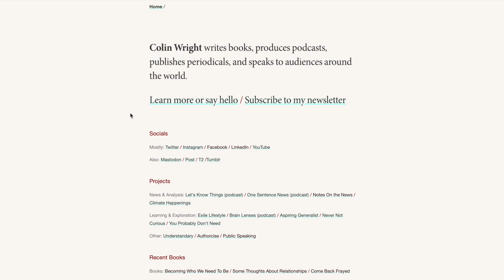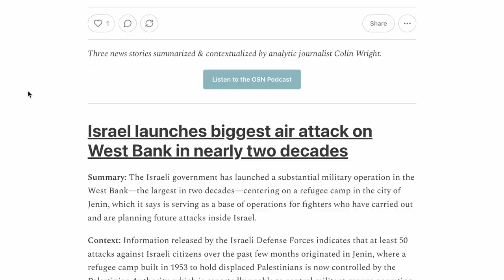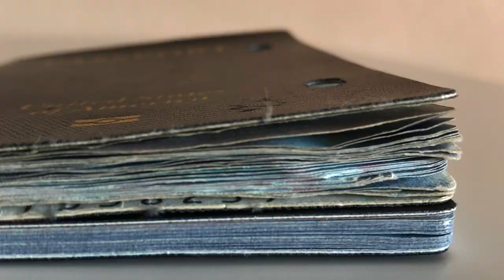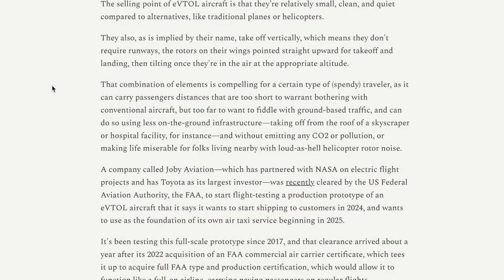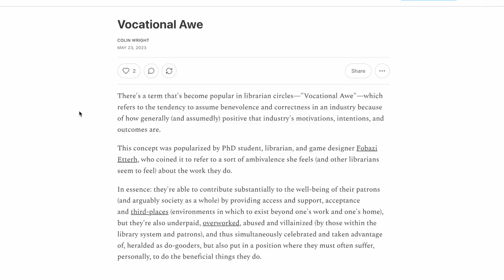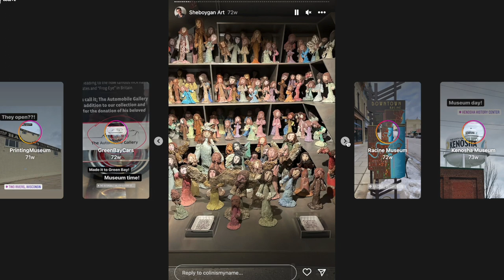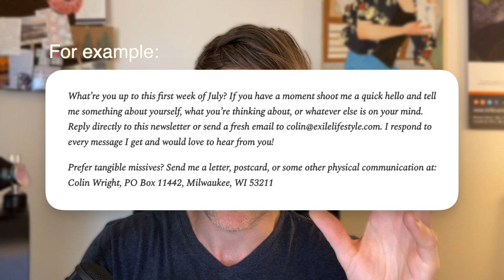Reintroduction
An introduction and reintroduction of who I (Colin Wright) am, what I do, and what sorts of things I'll be sharing here on YouTube in the coming months.